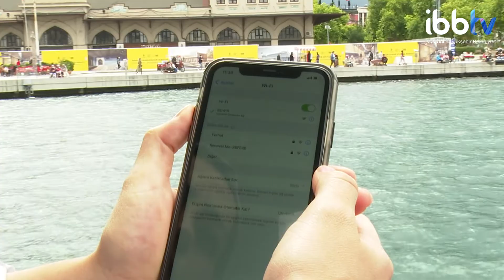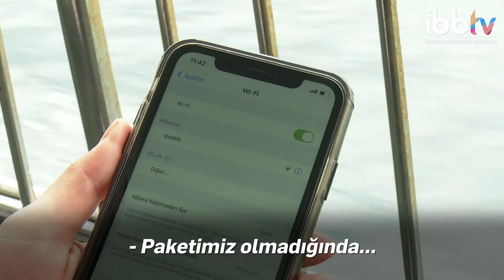İBB TV- TÜM ŞEHİR HATLARI VAPURLARINDA ÜCRETSİZ WİFİ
Siz yeter ki vapura binin, bedava internetiniz bizden.